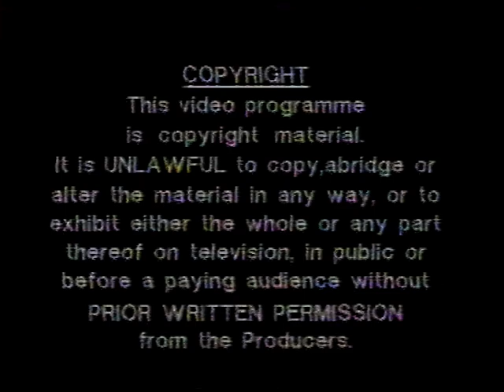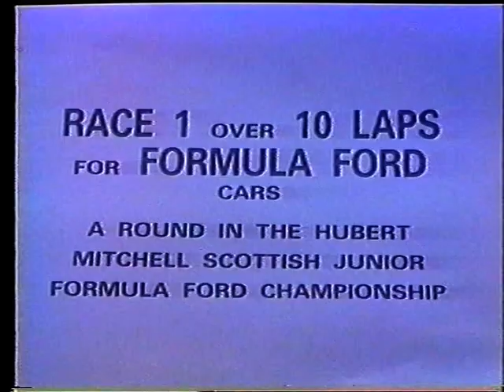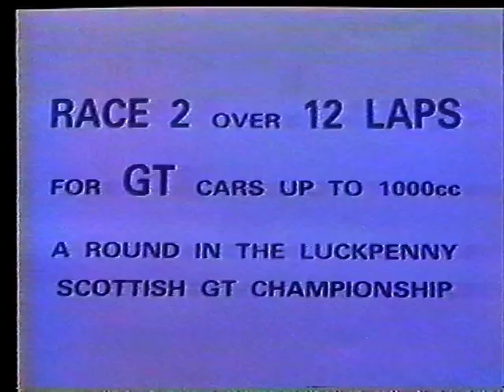SMRC Ingliston May 1983-1